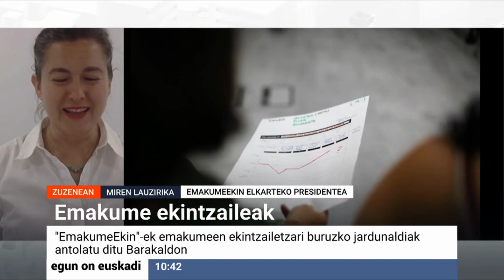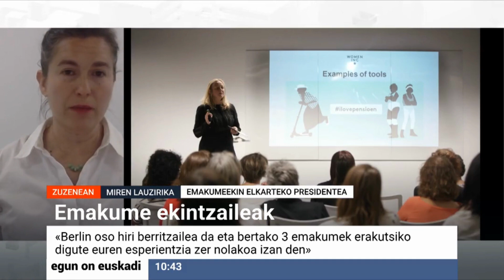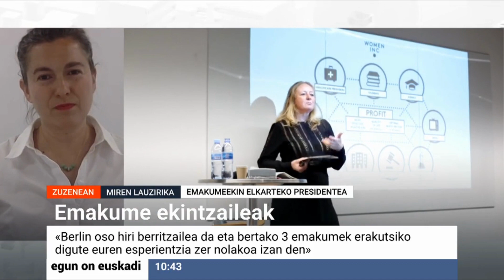Miren Lauzirikari elkarrizketa ETB1en, INNPower Berlin jardunaldiak direla eta | EmakumeEkin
INNPower ikaskuntzara eta aukeretara eramango zaituen inspirazio-bidaia da. Edizio bakoitzean hiri bat eta leitmotiv bat aukeratzen ditugu bertako emakume erreferenteek praktikatik euren ikuspegia eman diezaguten.

Aurreko edizioetan Dublin, Auckland, Helsinki edo Amsterdamera bidaiatu dugu.

EmakumeEkinen programa bat, Bizkaiko Foru Aldundiko Ekonomia Sustatzeko Sailaren laguntzarekin garatzen dena.